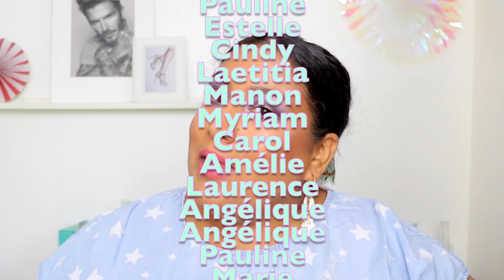Le meilleur et le pire de la beauté | Juillet 2019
J'ai acheté, essayé et pas tout aimé.

Pour m'envoyer du courrier:
Danisha POP